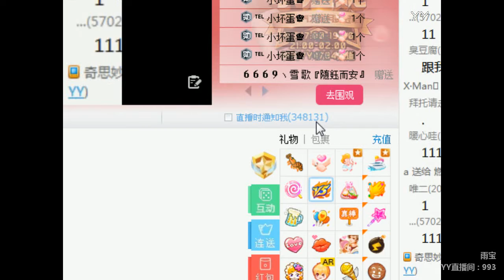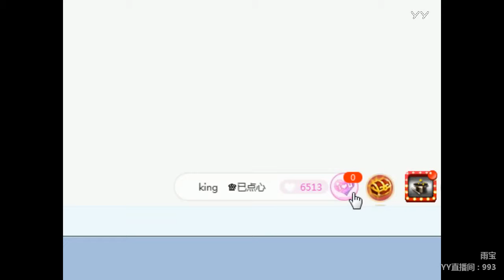YY LIVE 燃舞蹈 雨宝 - 《燃舞蹈》（Artists Singing・Dancing・Instrument Playing・Talent Shows)